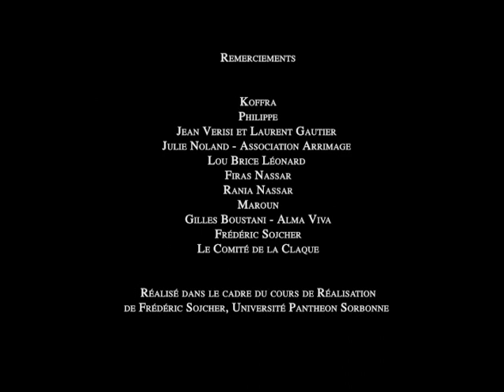Partir en Fumée de Talal Selhami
Clip préventif, 1er Prix au Festival "Passe à l'Action" 2006 de ARTE et la Ligue contre le Cancer. Musique de Siso.